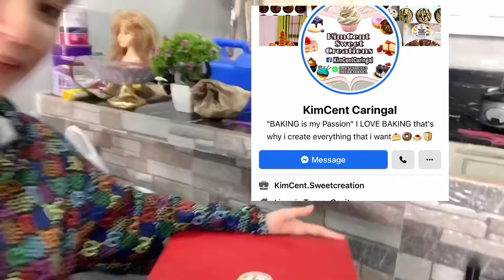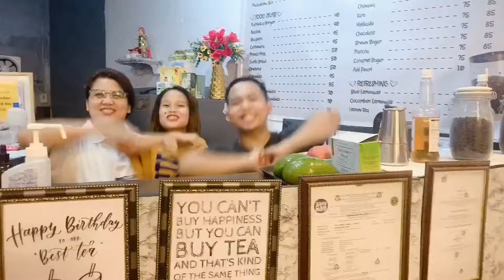Happy 1k SUBSCRIBERS + GIVEAWAYS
Hiiii hermamas,super thank you..im so happy kasi naka 1k nako ,ofcourse with the effort po yan .salamuch sa mga nag tangkilik..and hopefully dumami pa para bongga na ang ating giveaways and more help ako sa nangangailangan ,thats my goal...pls watch how to win money sa raffle ko po sa august 3 afternoon po.salamuch and godbless ...